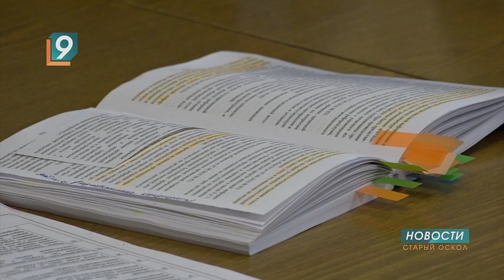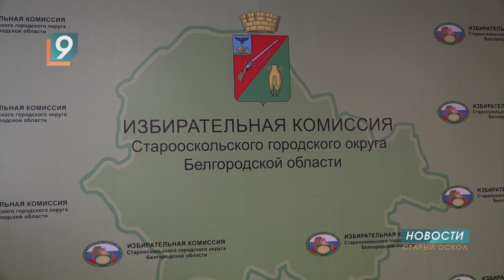Стартовала избирательная кампания по выборам депутатов старооскольского Совета четвертого созыва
Голосование пройдет в течение трех дней: с 9 по 11 сентября. В округе будут работать 139 участковых избирательных комиссий. Об особенностях агитационной кампании местный избирком рассказал на семинаре для журналистов и сотрудников типографий.